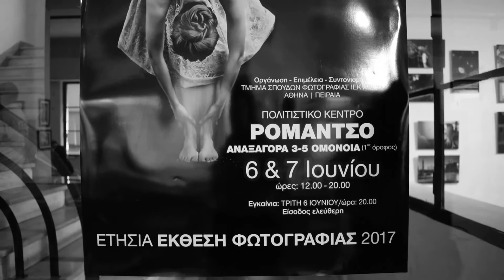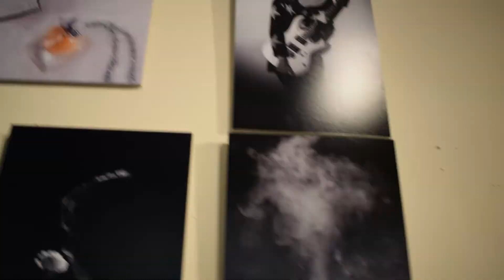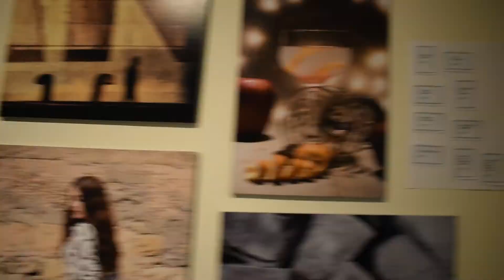Vol.36: Karma To Burn// Naxatras// Chickn// Sexy Christians |Αναιρέσεις (4/1/17 full HD)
Ούτε 24 ώρες δεν είχαν περάσει από τη στιγμή που πατήσαμε τα πάτρια εδάφη, έπειτα από το σύντομο ταξίδι μας στη Λισαβόνα με σκοπό να παραβρεθούμε στη συναυλία των θρυλικών Guns ‘N’ Roses και η ψυχή μας φάνηκε πως είχε ήδη διψάσει για το επόμενο live. Έτσι λοιπόν, στις 4 Ιουνίου, το θερμό εκείνο βράδυ μας οδήγησε στον χώρο του Γεωπονικού Πανεπιστημίου και στην αθηναϊκή ημέρα του Φεστιβάλ «Αναιρέσεις». Σε ένα live το οποίο ξεκίνησε γύρω στις 22:00 και μέχρι τις 3:00 δεν έλεγε να λήξει, παρακολουθήσαμε επί σκηνής τους εξ’ Αμερικής ορμώμενους Karma To Burn, μία από τις πιο επιδραστικές και σημαντικές stoner μπάντες διεθνώς, τους ταξιδιάρικους και διαστημικούς Naxatras, τους Chickn με την ψυχεδελική ορμή τους και τους The Sexy Christians, οι οποίοι γνωρίζουν πως να μετατρέπουν τις live εμφανίσεις τους σε ένα ημίτρελo rock ‘n’ roll party.

Διαπνεόμενο από το σύνθημα «κάτω η τέχνη σας, κάτω ο έρωτάς σας, κάτω το σύστημά σας, το τριήμερο φεστιβάλ των αναιρέσεων, έχοντας σταθμεύσει στη Θεσσαλονίκη παρέα με τους Karma To Burn, τους κορυφαίους Nightstalker και τους Jaw Bones στις 2 Ιουνίου, καθώς και με τους Naxatras, τους ταλαντούχους Deaf Radio οι οποίοι με την κυκλοφορία του album Alarm, σηματοδοτούν μία από τις αρτιότερες κυκλοφορίες της χρονιάς για την εγχώρια ροκ σκηνή, τους Million Hollers και τους Θραξ Πανξ, καταφθάνει στην Αθήνα.

Φτάνουμε στον χώρο του Γεωπονικού Πανεπιστημίου λίγο μετά τις δέκα για να αντικρίσουμε την ήδη αυξημένη προσέλευση του κόσμου, ο οποίος όντας φανερά ευδιάθετος και με μία μπύρα στο χέρι, παρασύρεται από το ατόφιο και ημίτρελο rock ‘n’ roll των The Sexy Christians, οι οποίοι όπως και απεδείχθη γνωρίζουν καλά πως να αναζωπυρώνουν από την αρχή της βραδιάς την σκηνή, αλλά και τη διάθεση του κόσμου. Μερικούς μήνες μετά τη συμμετοχή τους στον διαγωνισμό του red fm 96.3 για την ανάδειξη νέων μπαντών όπου και κατάφεραν να συγκαταλεχθούν ανάμεσα στην τελική τριάδα, προκαλούν ιδιαιτέρως θετικές εντυπώσεις στη σκηνή των Αναιρέσεων, δίνοντας την σκυτάλη στους Chickn.

Αποκομμένοι από κάθε έννοια κανονικότητας και έχοντας γυρίσει τον χρόνο στις ένδοξες δεκαετίες των 60s και 70s, οι αγαπημένοι του Αθηναϊκού κοινού Chickn, μας υποδέχονται προστατευμένοι μέσα στον δικό τους μικρόκοσμο, λίγο μετά τις 23:00. Έπειτα από 8 στάσεις σε κεντρική Ευρώπη και Βαλκάνια, σε ένα 15ήμερο, περιπετειώδες, ζωηρό και βουτηγμένο μέσα σε ένα μυστηριακό κλίμα έντονης παράνοιας ευρωπαϊκό tour, και έχοντας υποδεχτεί το αθηναϊκό κοινό στο Romantso, την 1η ημέρα του Ιούνη, αυτή τη φορά μας παρασέρνουν σε έναν ψυχεδελικό ελιγμό της ψυχής, με τη συμμετοχή των κρουστών και των κραυγών εσωτερικής εκτόνωσης,. Κάθε νότα που ηχεί επιβεβαιώνει το αρμονικό δέσιμο των μελών επί σκηνής και όσοι βρισκόμαστε κάτω από αυτήν, συμμετέχουμε στο μουσικό παραλήρημα μέσα από το κομμάτια όπως το Omens, Aleppo/ Jam, Modular Prayer και Chickn Tribe  με το οποίο και έκλεισαν το live τους.

Η ώρα των πρωταγωνιστών της βραδιάς έχει φτάσει. Λίγο μετά τις δώδεκα οι ζητωκραυγές του κόσμου οδηγούν τους Karma To Burn επί σκηνής, οι οποίοι από τα πρώτα κιόλας δευτερόλεπτα, μετατρέπουν τον χώρο του Πανεπιστημίου σε ένα πεδίο εμπόλεμης ζώνης. Ο διαρκής και ασταμάτητος σχηματισμός των mosh και circle pits του εκστασιασμένου κοινού, επισφραγίζει την άποψη πως το stoner μουσικό είδος ανθίζει στην Ελλάδα, γνωρίζοντας ιδιαίτερη επιτυχία. Το ακούραστο τρίο, έχοντας λάβει την πιο θερμή υποδοχή από το παθιασμένο ελληνικό κοινό, ξεχνάει για πάνω από μιάμιση ώρα τα μίλια τα οποία έχει διανύσει για να βρεθεί κοντά σε αυτό, ωθώντας μας μέσα από την ακόρεστη ενέργειά τους να διαπεράσουμε τα όρια τα οποία είχαν δημιουργηθεί μεταξύ σκηνής και κοινού, σπρώχνοντας διαρκώς τα κάγκελα τα οποία είχαν στηθεί μπροστά από τη σκηνή, ορμώμενοι από τον εθιστικό χαρακτήρα των μελωδιών. Ο υπαίθριος χώρος είναι γεμάτος, η νεολαία χορεύει, τραγουδάει, παθιάζεται, ιδρώνει, φωνάζει συνθήματα και απολαμβάνει το μεγαλείο του stoner μέσα από κομμάτια όπως το 62, 20, Thirty Four, Almost Heathen, Thirty Two, Two Times, 53 και Waiting On The Western World.

Παρά το περασμένο της ώρας, φαίνεται πως οι Θεσσαλονικείς Naxatras ευνοούνται από αυτό και δράττουν την ευκαιρία να ηρεμήσουν το εξαγριωμένο κοινό έπειτα από την εμφάνιση των Karma To Burn, με τον πιο ατμοσφαιρικό τρόπο, μέσα από την θερμή τους, γεμάτη γκρούβα, ονειρικές μελωδίες και βαριά κιθαριστικά riffs & solos, ψυχεδέλεια. Σε ένα μαγικό, σκοτεινό νυκτερινό σκηνικό, οι Naxatras επιτυγχάνουν να μας ταξιδέψουν σε όλα τα πιθανά σύμπαντα, κάνοντάς μας να ξεχάσουμε την γήινη υπόστασή μας, αποκόβοντάς μας από την έννοια του χωροχρόνου. Οι μελωδίες των δύο αριστουργηματικών full length album τους, του 2015 και 2016, με τα πλέον hits Waves και I Am The Beyonder να πρωταγωνιστούν, σηματοδοτούν τη λήξη αυτής της διαστημικής, φεστιβαλικής εμπειρίας.